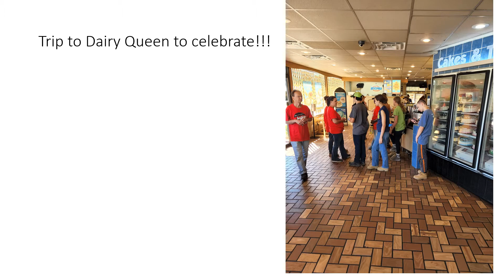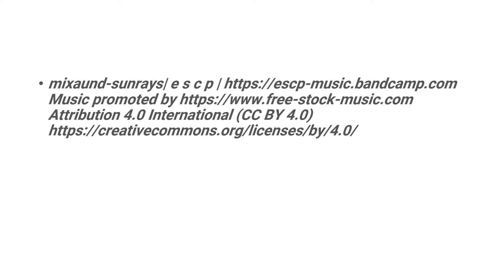Day 5 Summer Work Camp Red Bird Mission